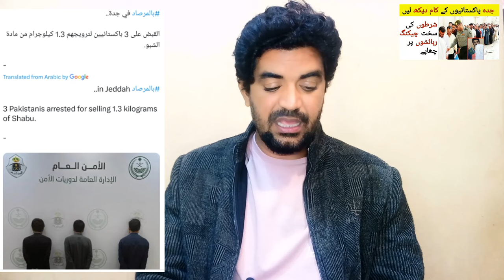Jeddah Saudi Arabia 3 Pakistanis Arrested for Selling 1.3 Kilograms of Shabu,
Saudi Arabia Latest Update News today in Urdu and Hindi, Saudi News in Urdu, Today News in Saudi Arabia, Jeddah Saudi Arabia 3 Pakistanis Arrested for Selling 1.3 Kilograms of Shabu,